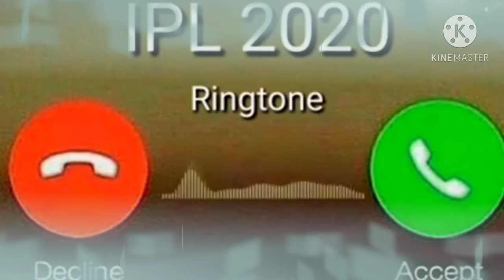IPL rington 2021 🏏🏏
Hii friends.                                                                IPL rington